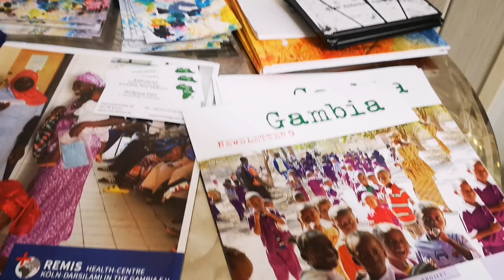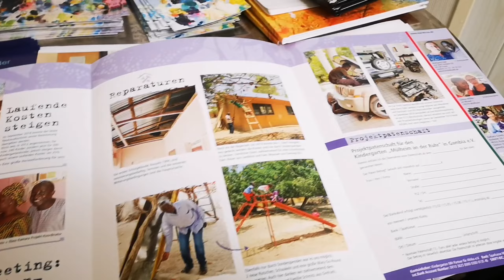Wystawa Afrykańskiej sztuki Atelier Kunst Ausstellung in Mühlheim an der Ruhr🦁🦒😉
African Art and Modern Art Atelier in Mühlheim an der Ruhr Oberstraße 27
My link for more info rastifachris@instagram Chris Rastifa/facebook.com RastaThingFoundation Musik als Erlaubte Mittel zur Verfügung stehen als Rasta Movement against Urheberrecht